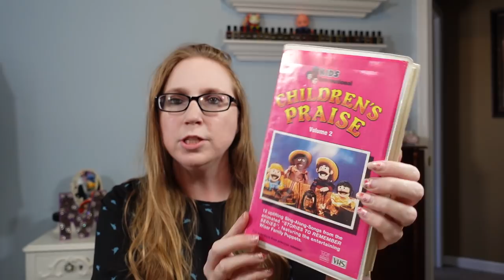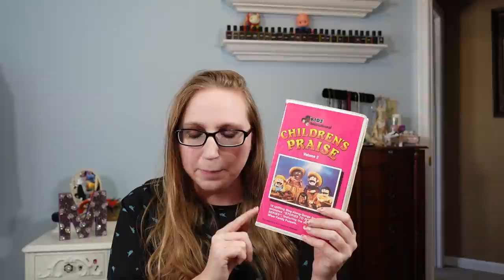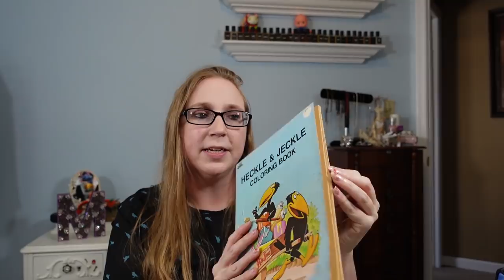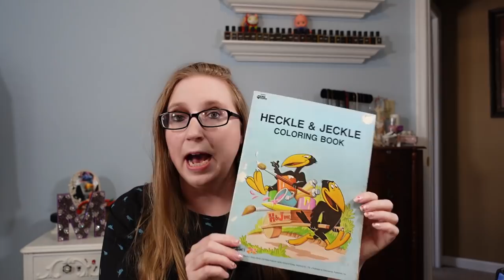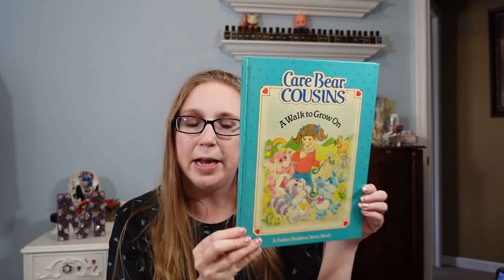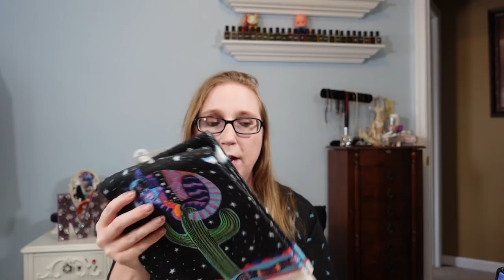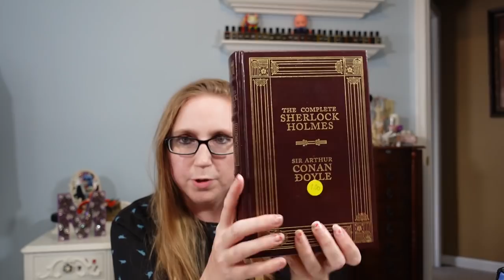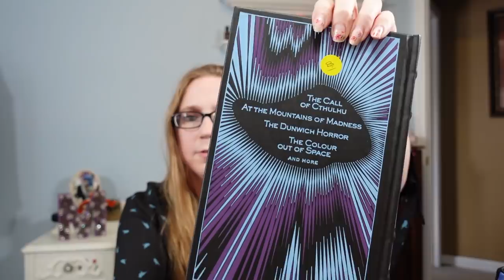WILL VINTAGE SHAMPOO SELL ON EBAY?! Weird Mix YARD SALE HAUL!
Children's Praise VHS

Vintage Pert Shampoo

Vintage VO5 Shampoo/Conditioner

Vintage Breck Shampoo

Vintage Head & Shoulders Shampoo Lot

Victoria's Secret Very Sexy Perfume

Croaking Frog Christmas Stocking

Vintage Fisher Price Puffalumps Elephant Plush

Vintage Coach Green Ergo Purse

Betsey Johnson Skull & Roses Crossbody Purse

Vintage Bath & Body Works Happy Daisy Bar Soap

Vans Shark Week Shoes sz Men's 6 or Women's size 7.5

Indiana Glass Amber Fairy Lamp Set of 2

Longaberger Noel Bell Hanging Basket With Iron Stand

Longaberger Small  Handled Tarragon Basket

Ice T The Iceberg CD

Vintage 1977 Heckle & Jeckle Coloring Book

Mr. Christmas Mr. Cottontail Set of 6 Vintage Style Easter Plates

Vintage Black Bear Plush With Rubber Face

Estee Lauder Sugar Honey Lipstick

Estee Lauder Advanced Time Zone Wrinkle Creme

Estee Lauder Resilience Lift Firming/Sculpting Face & Neck Creme

Estee Lauder Modern Muse Mini Perfume & Lotion Lot

Vintage Orlando Magic Night Light

Korres Buttery Treats Body Butter Gift Set

Vintage Dragon Tales Cassie Plush

HP Inkjet Printer Ink & Photo Paper Set

Bob Bonn Scaredy Cat Kitchen Tea Towels Set of 2

Large Troll Doll In Floral Dress

Barbie Orange Vase With Flower